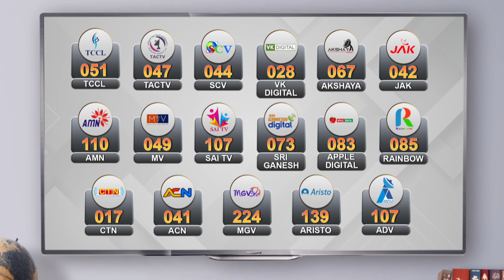தேசிய விருதுதான் இந்தியாவின் ஆஸ்கர் - இயக்குநர் சுதா கொங்கரா பெருமிதம் | Sudha Kongara